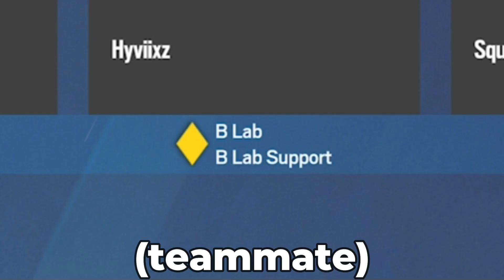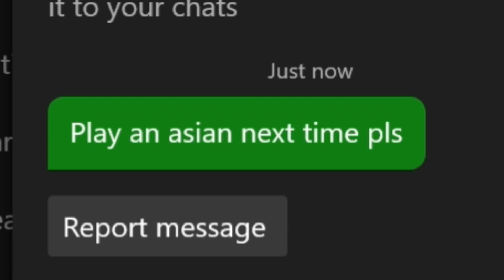Winning Games While Having Fun - Rainbow Six Siege Funny Moments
What's up! This video is a mix of some good gameplay and some funny gameplay from 2 ranked games I played this weekend. The first game is more "good" gameplay and the second game is more funny gameplay. Hope I could make you laugh! Especially with that drone clip :D